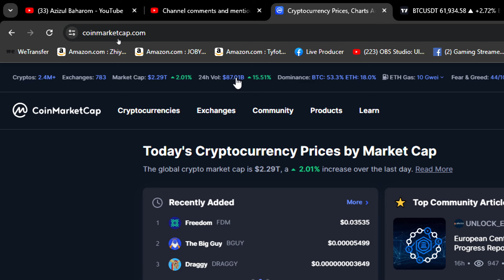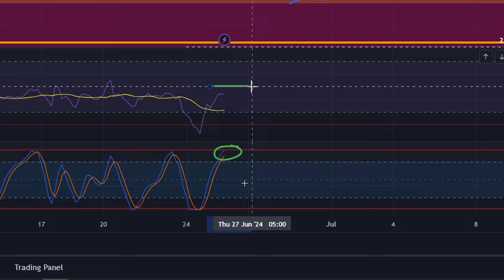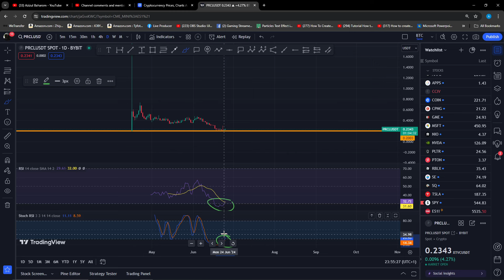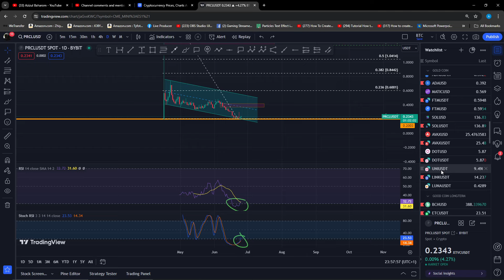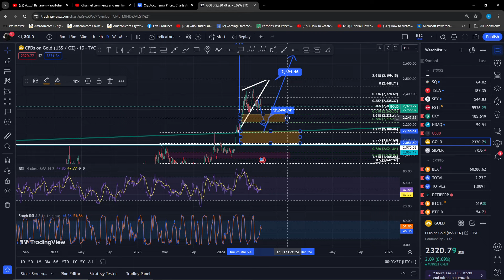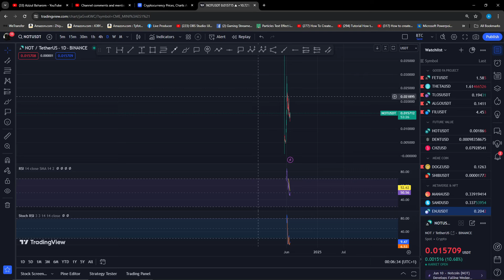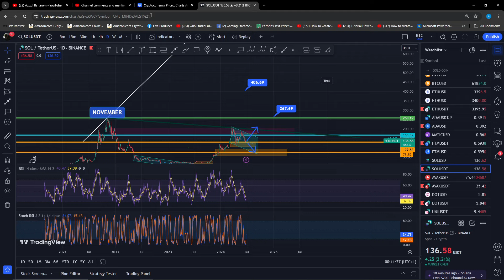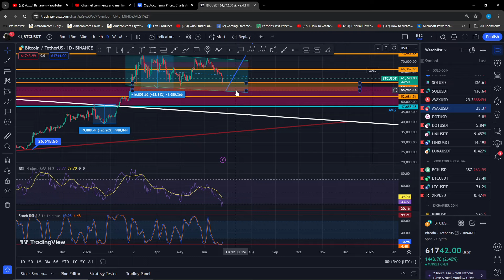BITCOIN ke Arah Setup Bullish untuk next PUMP!! Last Drop ke 56k? Lihat Data Ini..